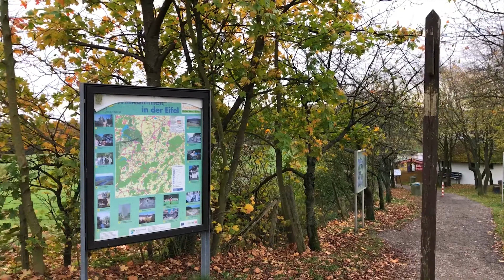Effelsberg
Impressionen im Herbst 2017 bei einer Wanderung rund um das Radioteleskop bei Effelsberg in der Eifel